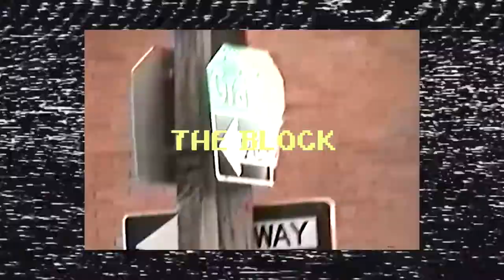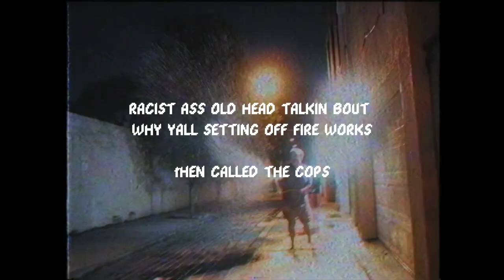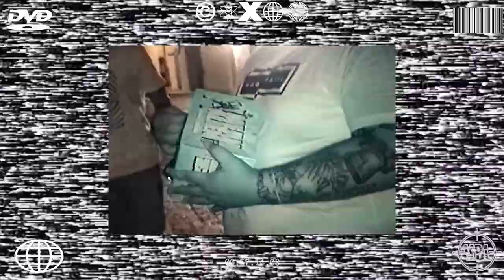YIZZY BUIR - NO KAP (Visuals By Luke)